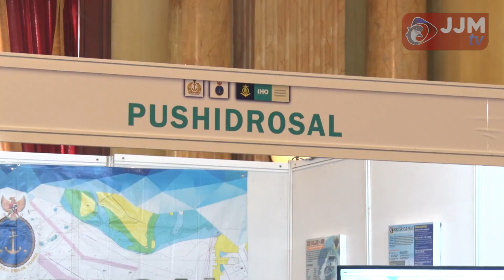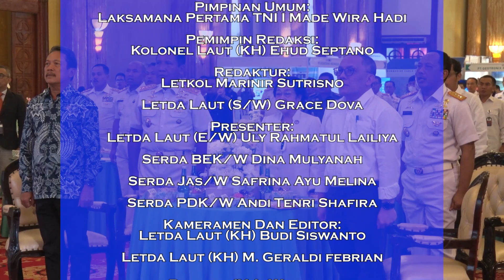Navy News - BREVET KEHORMATAN HIDRO OSEANOGRAFI UNTUK PRESIDEN RI KE 5 MEGAWATI SOEKARNOPUTRI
Follow & Mention Twitter kami:
Like & Follow Facebook:
tni_angkatan_laut